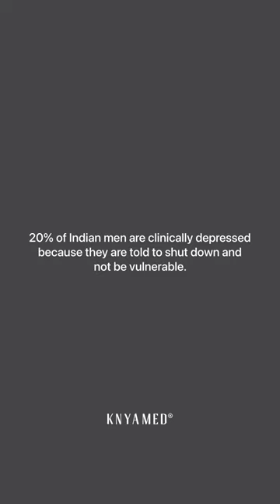Men In Healthcare : Break the Stereotypes | Doctors Life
🛑 Don’t be the one who criticizes men for being vulnerable. Be the one who supports them. ☺
Due to societal conditioning, Men are afraid to be emotionally vulnerable, & express themselves openly. Many men hide their emotions because they don’t want to be seen as weak.

This International men’s day, take a moment of your time and ask a male member of your family if there is anything they want to talk about and make them feel heard. ❤ Let’s normalize men being vulnerable, & express themselves openly without having a fear of judgment.

About KNYA Med :
We believe we can all make a difference.
Our way: Supporting & empowering medical superheroes with functional and fashionable medical apparel.
Some wear scrub suits or lab coat aprons. To make sure our medical superheroes have top-quality garments to safely carry on their heroic work, we did a deep-dive into fabric technology & design to understand exactly what doctors, surgeons, nurses, and medics really want out of their daily hospital wear. And they didn’t want to be drab!
2,532,456 pcs of medical apparel supplied to knyaheroes